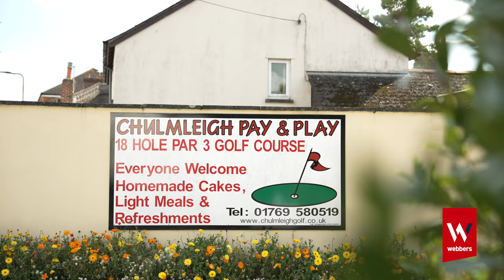South Molton, North Devon Area Guide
South Molton is a picturesque market town located in North Devon. It is home to a variety of independent shops and cafes, including a weekly pannier market that has been running for over 800 years. The town is surrounded by beautiful countryside, making it a popular destination for walkers and cyclists. Other notable attractions include the historic St Mary Magdalene Church, the Quince Honey Farm, and the South Molton Museum. With easy access to both Exmoor National Park and the North Devon coast, South Molton is a great base for exploring the wider area.

ABOUT WEBBERS:

Established in 1924 in Barnstaple, North Devon, Webbers estate agents have worked hard to build a solid reputation as one of the leading estate agents, in South West England.

With 14 residential offices covering North Devon, Cornwall and Somerset, Webbers have a great wealth of local knowledge across the counties and are happy to provide impartial advice to homeowners, buyers, sellers, landlords and tenants throughout the region.